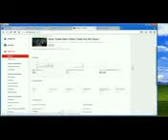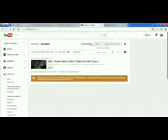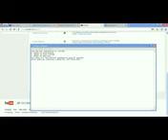cara mendapatkan uang dari youtube